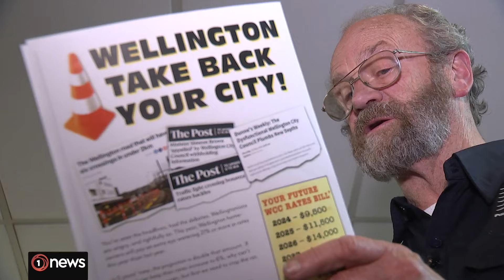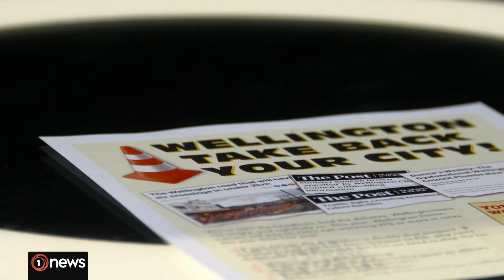Wellington posties refuse to deliver controversial anti-Council flyer | 1News on TVNZ+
Wellington posties are taking a stand against NZ Post management by refusing to deliver a flyer they say spreads misinformation.

The flyer, distributed by a campaign group, accuses the city council of wasteful spending and includes claims that the Council wants mosques to broadcast the Islamic call to prayer citywide.

Join the 1News team on TVNZ+ and stream the latest news from Aotearoa New Zealand and overseas.

1News is a media outlet based in New Zealand, and could potentially be liable for any comments that defame others or breach New Zealand law. Our content receives thousands of comments each day, and we lack the capacity to moderate that volume without holding comments for review.